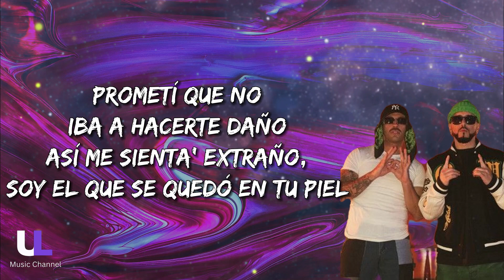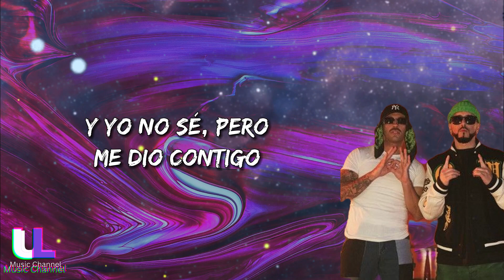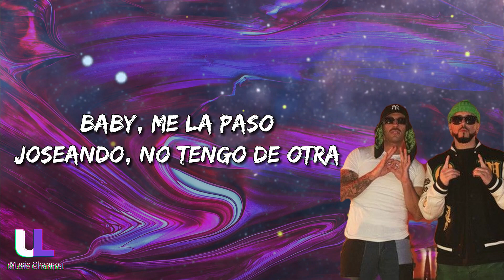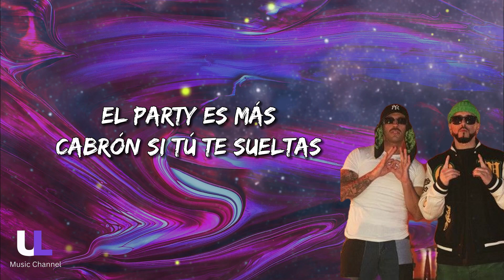Yandel, Feid - Yandel 150 (Letra/Lyrics)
Resistencia
Square Houze
Jajajajajajajaja